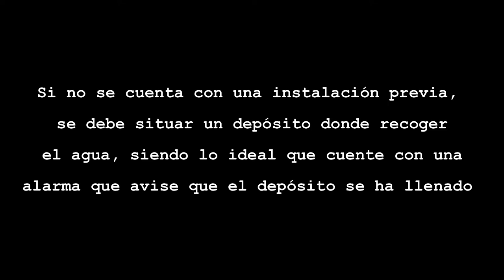micro:Taller con micro:bit. Alarma de nivel de agua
En climas húmedos, los aparatos de aire acondicionado generan agua por efecto de la condensación.
Si no se cuenta con una instalación previa,  se debe situar un depósito donde recoger el agua, siendo lo ideal que cuente con una alarma que avise que el depósito se ha llenado.

Se propone crear un prototipo que haga saltar una alarma cuando el depósito esté lleno, para evitar que se desborde.